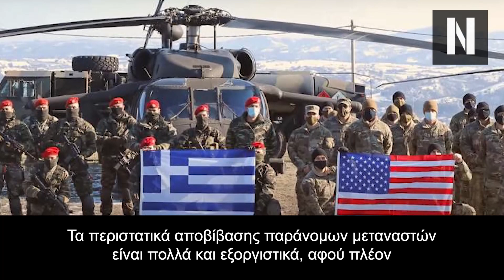Μετά την Κύπρο οι συγκρούσεις με μετανάστες έρχονται και στην Ελλάδα! Αυξήθηκαν 80% οι ροές...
Τα επεισόδια στην Κύπρο θα βάλουν “φωτιά” και στην Ελλάδα;

Υβριδικός τουρκικός πόλεμος μας απειλεί το επόμενο διάστημα

Οι Τούρκοι δεν μας κάνουν πλέον παραβιάσεις στο Αιγαίο με τα μαχητικά αεροσκάφη τους, αλλά διεξάγουν ένα υβριδικό πόλεμο, στέλνοντας εκατοντάδες παράνομους μετανάστες, και βάζοντας το χεράκι τους σε πολλές πυρκαγιές

Τα έκτροπα το βράδυ της Παρασκευής στην Λεμεσό, απόρροια άλλων περιστατικών από μετανάστες κατά Κυπρίων πολιτών ( κάποιοι το ξεχνούν αυτό), έχουν προκαλέσει μεγάλες αναταράξεις στο νησί, ενώ πιθανόν να προκαλέσουν αντιδράσεις ακόμα και στην ίδια την χώρα μας.

Ο λόγος αφορά τις κατά 80 % αυξημένες ροές μεταναστών προς την χώρα μας ολόκληρο το καλοκαίρι, που εισέρχονται από Έβρο και νησιά, ενώ η ελληνική κοινωνία παρακολουθεί αμήχανη.

Τα γνωστά περιστατικά με τους αυτόκλητους “Σερίφηδες” (όπως τους αποκάλεσαν πολλοί στον Έβρο, είναι απλά το κερασάκι στην τούρτα), εν μέσω καταστροφικής φωτιάς στον Έβρο που κατακαίει την περιοχή για 15η ημέρα.

Ο περιβόητος φράχτης στον Έβρο δεν έχει ολοκληρωθεί ενώ στο Αιγαίο οι παράνομοι εισβολείς μετανάστες, χρησιμοποιούν πραγματικά πανέξυπνες μεθόδους εισόδου στην χώρα, αφού πρόσφατα κάποιοι είχαν ντυθεί ως δύτες.

Συγκεκριμένα, από 14 Αυγούστου και ώρα 06:00 έως 17 Αυγούστου την ίδια ώρα (06:00), ο συνολικός αριθμός αποτροπών εισόδου παράτυπων μεταναστών ανήλθε στις 2.720, ενώ έχουμε καθημερινά τα ίδια φαινόμενα.